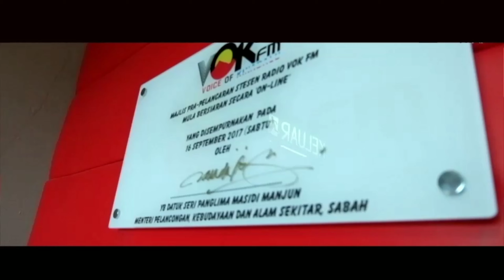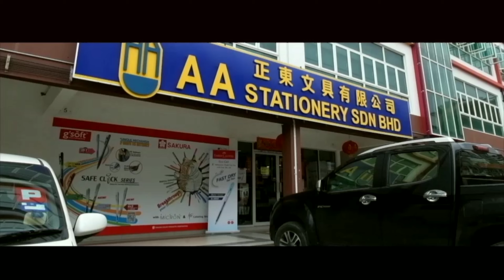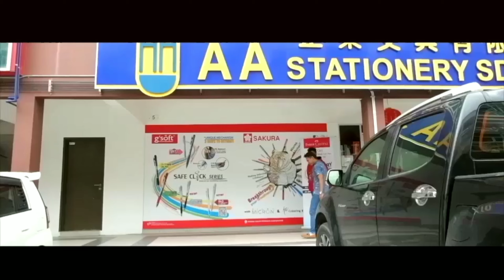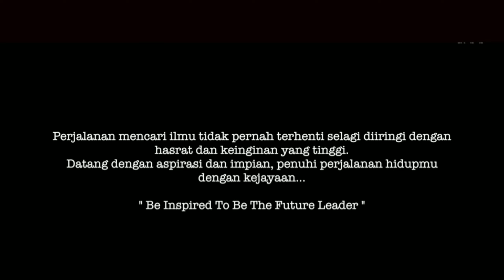Stairs of Dream - Short Film Special for Chinese New Year from VokFm Sabah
Actor
Maldiney
FaredHawwari
Kapten Fakrul
Selipar jipun (Roger)
Lotter
Rey kimara

Actress
Elviana
Bebey